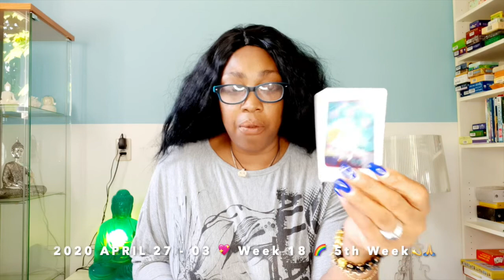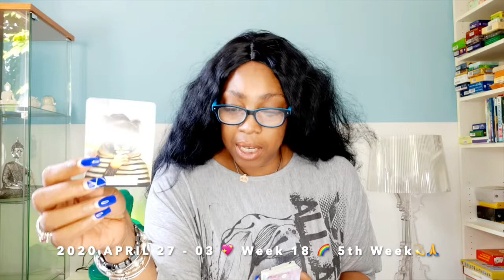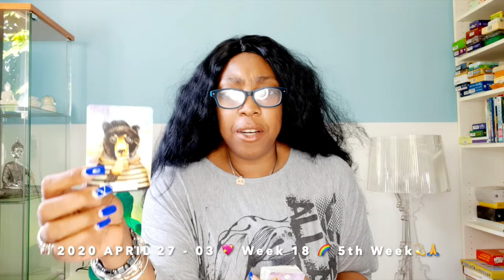OPHIUCHUS Luck is here! You excel in work! ~ 💖 WEEK 18 🙏💫WEEKLY READING APRIL 27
OPHIUCHUS Luck is here! You excel in work! ~ 💖 WEEK 18 🙏💫WEEKLY READING APRIL 27 - 03

Kathye